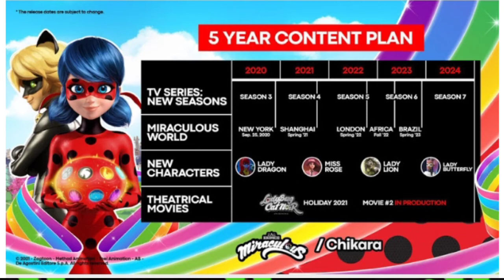Miraculous Season 6 and 7 Confirmed Schedule